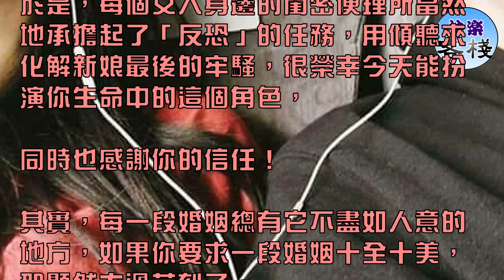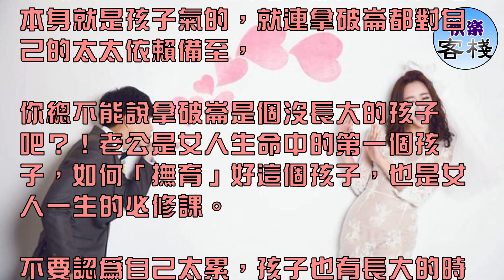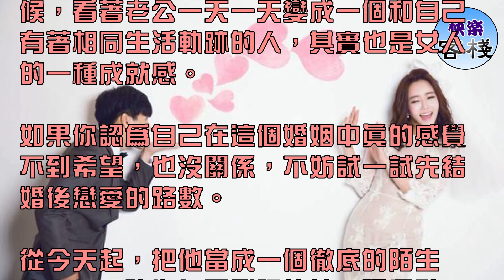愛與婚姻，其實就這麼簡單｜女人心語｜快樂客棧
每個女人在結婚前，都會有那麼一小段時間的猶疑，那是對單身生活的一種留戀，普通人把這稱為婚前恐懼症。

於是，每個女人身邊的閨密便理所當然地承擔起了「反恐」的任務，用傾聽來化解新娘最後的牢騷，很榮幸今天能扮演你生命中的這個角色，

同時也感謝你的信任！

其實，每一段婚姻總有它不盡如人意的地方，如果你要求一段婚姻十全十美，那顯然太過苛刻了。

更何況你們的戀愛已經進行了那麼長時間的沉澱，足以讓一段最火熱的愛情變成溫吞水。

所以，表面上看你不想結婚的理由是:新郎不是你最終的理想，但實際上，是你對這段感情感到了乏味，讓你對婚姻的新鮮感不存在任何幻想了！

男人都是這樣，你去問一百個結了婚的女人，老公在她們心目中什麼樣？十有八九會告訴你:像個孩子！

男人，只有在面對自己最愛的女人時才會徹底解放自己的天性，而男人的天性本身就是孩子氣的，就連拿破崙都對自己的太太依賴備至，

你總不能說拿破崙是個沒長大的孩子吧？！老公是女人生命中的第一個孩子，如何「撫育」好這個孩子，也是女人一生的必修課。

不要認為自己太累，孩子也有長大的時候，看著老公一天一天變成一個和自己有著相同生活軌跡的人，其實也是女人的一種成就感。

如果你認為自己在這個婚姻中真的感覺不到希望，也沒關係，不妨試一試先結婚後戀愛的路數。

從今天起，把他當成一個徹底的陌生人，每天強迫自己發現他的一項優點，這也不失為「愛」上他的一個好辦法！

結婚就該想著白頭偕老的未來，這樣才有把日子好好過下去的勇氣。

大喜的日子別總想著勞燕分飛的結局，心理暗示對人生的影響作用是巨大的，老把自己放在陰影中冷藏，永遠沒有陽光普照的一天。

既使你說自己是礙於面子結的婚，那就請你再礙於面子好好把日子過下去吧，每一天都倖幸福福的，讓周圍人的嫉妒和羨慕每一天都鋪天蓋地地淹沒你們